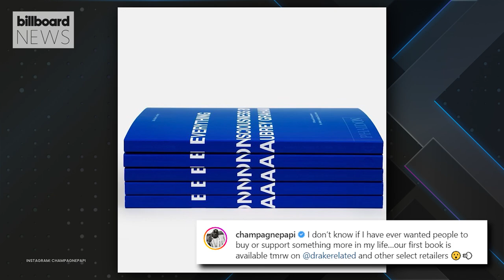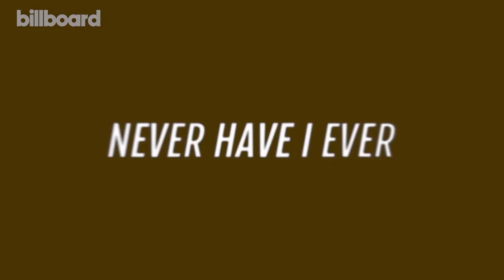Drake’s Poetry Book & Album, All The Drama That Went Down At the BET Awards & More | Billboard News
Drake has announced his first poetry book and a new album. 2023 BET Awards took place yesterday and we have your full recap. 'The Boulet Brothers' Dragula' Season 3 Winner Landon Cider talks about finding drag, being inspired by David Bowie and Stephen Sondheim, and more!

✩TODAY’S STORIES ✩

00:00 – Intro

00:23 - Drake Reveals New Album Following Release of His First Poetry Book

1:14 - What You Missed At the 2023 BET Awards

2:49 -  Landon Cider on Finding Drag, Being Inspired by David Bowie & More

4:19 - Morgan Wallen & Luke Combs Make for Country Hits at Nos. 1 & 2 on Hot 100

5:10 -  Madeline Edwards Plays Never Have I Ever

6:35 - What’s Coming Next?